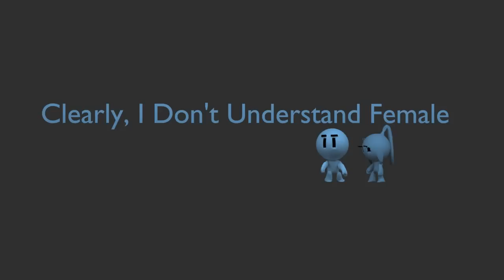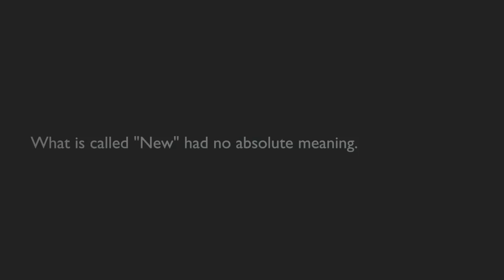Clearly, I Don't Understand Female [Animated Short HD] | Blender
[Animated Short HD] Clearly, I Don't Understand Female | Blender

Took 1 month to Render; Samples at 1500 (Two Computers)

Every Step - By Silent Partner
The End is Near - By Gunnar Olsen

Next Vid:
Things that some of us do after an Earthquake

Likes! Subscribes!